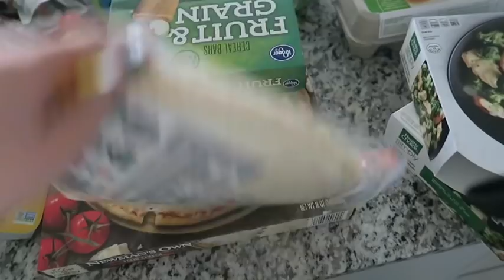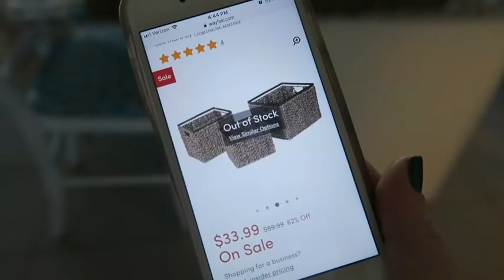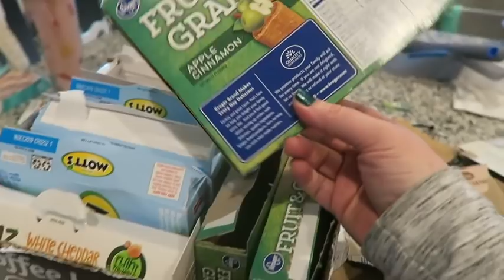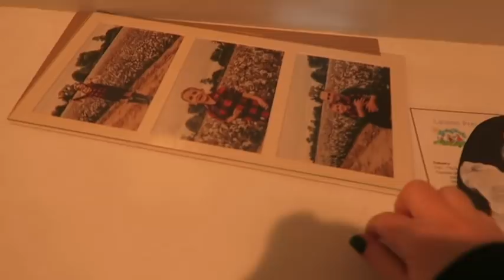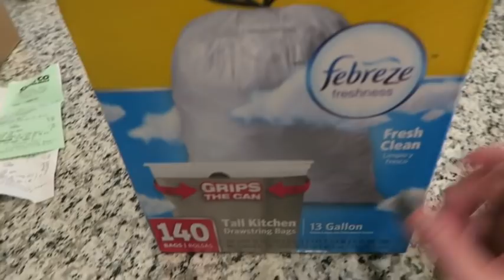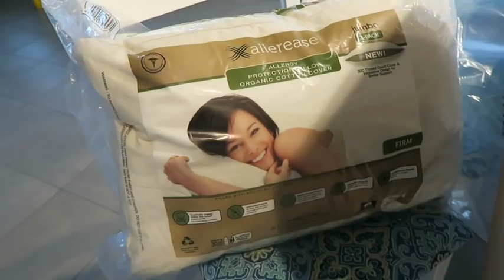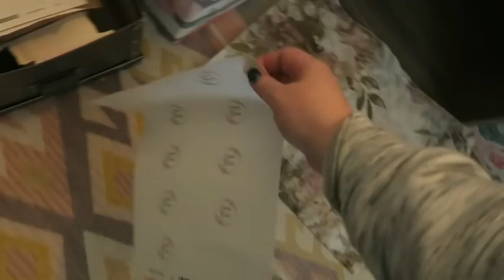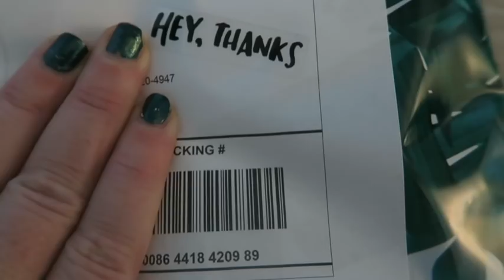Meal Prep, Organization, Business, Grocery Hauls | Weekly Vlog #55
Hey guys! I am so excited for this week's vlog! It has such a nice variety to it. This week we are following up on some home projects, starting a few new ones, organizing, hauling some groceries, prepping some food and even doing a few behind the scenes bits with Cocco Fleur, not to mention the fact it was a positive and amazing week! I hope you enjoy! A few fun things will be linked down below for you all! XOXOX

The American Eagle jeans everyone raves about!

The baskets I think you need to be notified about!

britt_cocco